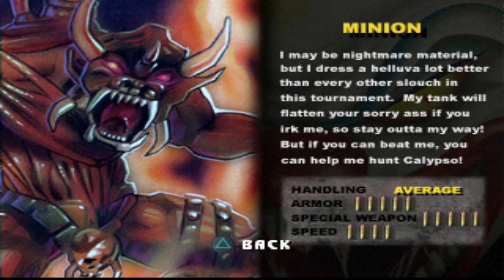Twisted Metal 3 Minion Ending games gameplay gaming gamer gamingvideos #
Twisted Metal 3 Minion Ending